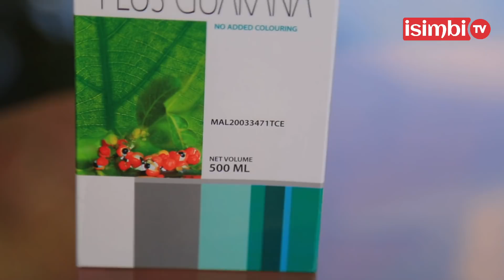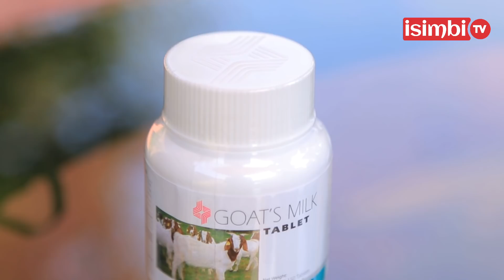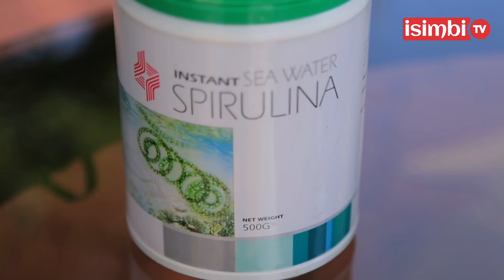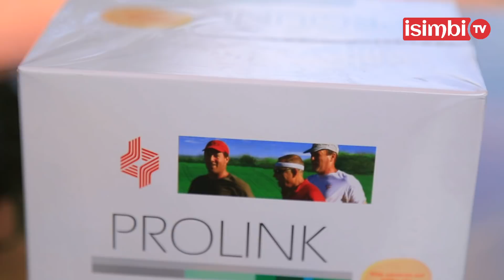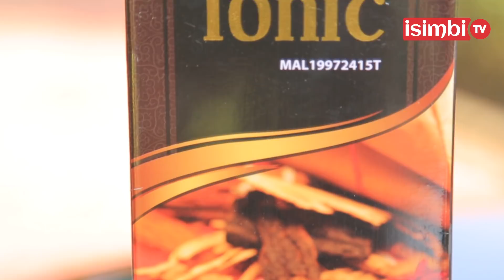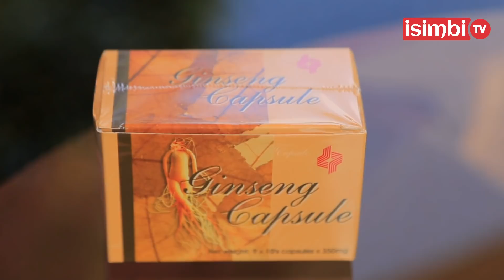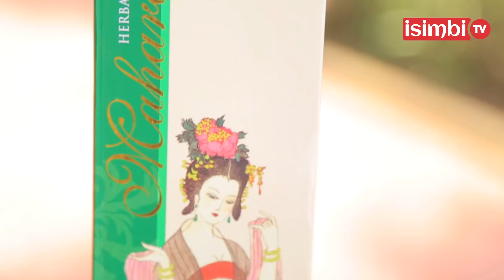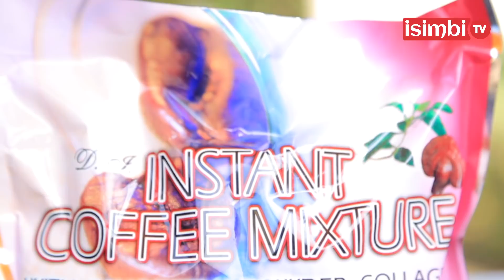Ibanga ku batabashaka gutera akabariro||Abagore batabyara||Uko wakwivura byose....